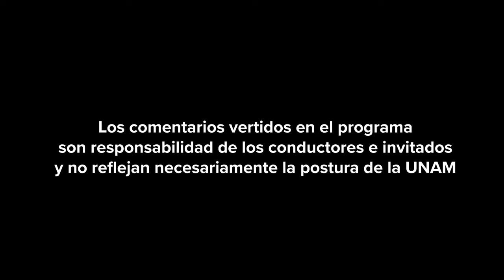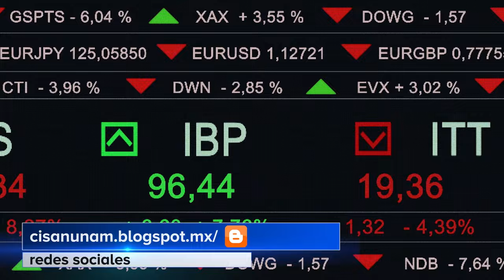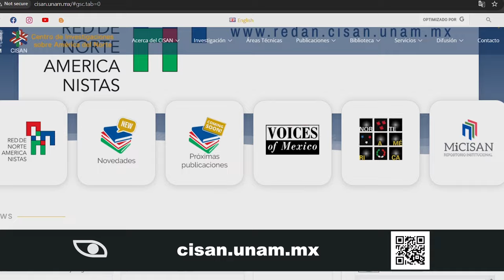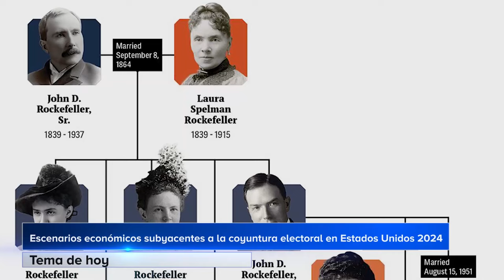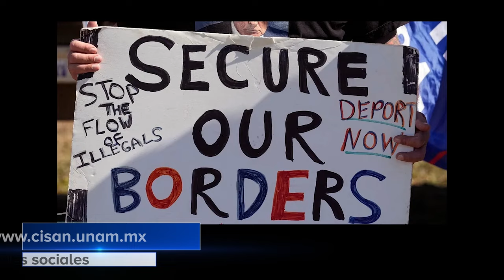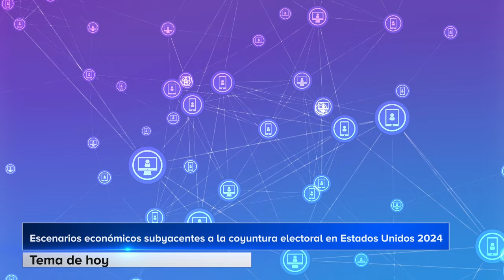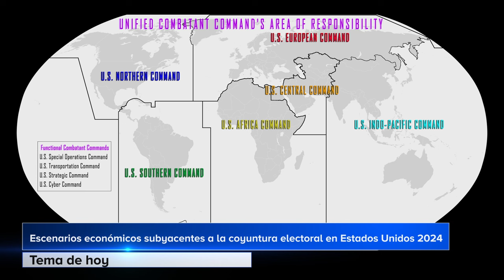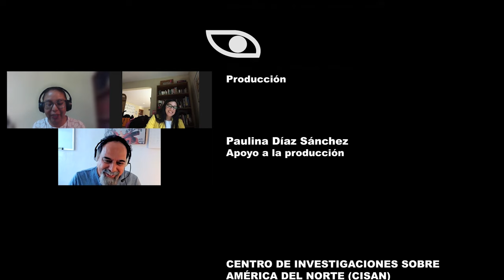Escenarios económicos subyacentes a la coyuntura electoral en EU 2024 | Mayo 2024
Transmitido el 26 de Mayo 2024 por TVUNAM

Participante: Dra. Karol Gil. Dra. Claudia Maya